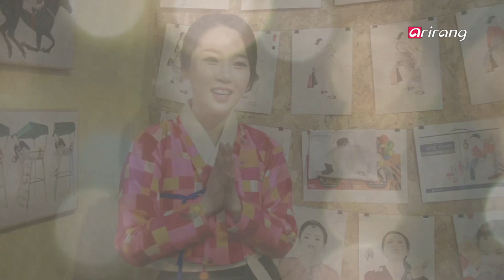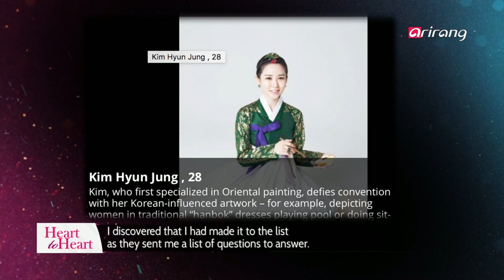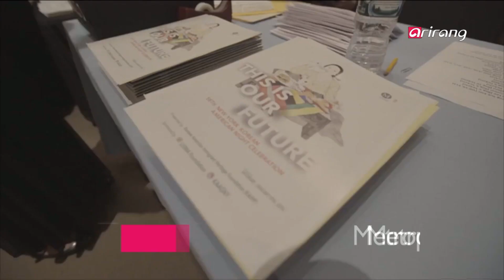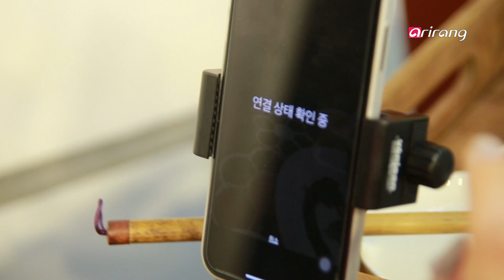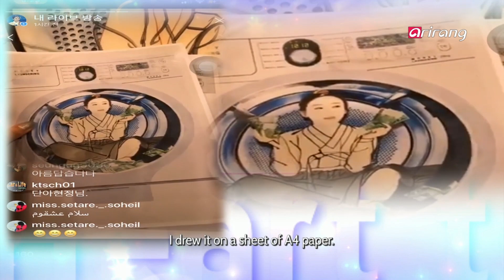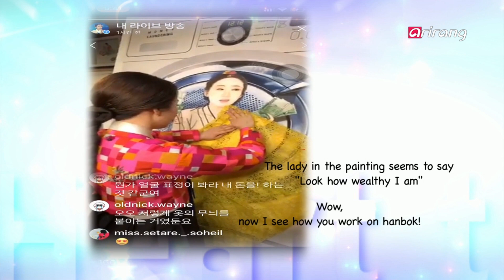[Heart to Heart 2018] Ep.11 - The idol of Korean painting Kim Hyun-jung _ Full Episode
The idol of Korean painting Kim Hyun-jung 세계가 주목하는 한국화계의 아이돌 한국화가 김현정

Artist Kim Hyun-jung breaks the conventional, elegant image of Korean traditional clothing, hanbok, with her sparkling creativity. Making it to the Forbes 30 under 30 list and the 100 people who will lead Korea in 10 years by the Donga Ilbo, the artist has established her own artistic realm with a beautiful mix of tradition and modernity. How did "coyness" inspire her artistry and how does she define the term? Let's explore her one-of-a-kind artistry on today's Heart to Heart.

아시아에서 영향력 있는 30세 이하 30인! 10년 후, 한국을 빛낼 100인에 선정된 인물! 한복하면 떠오르는 고상하고 단아한 이미지를 깨뜨리는 한국화계의 아이돌, 김현정 화가. 독창적인 방법으로 기존 관습을 파괴하고, 새로운 작품을 세상에 선보이다. 김현정 화가가 생각하는 '내숭'의 의미는 무엇일까? 대중과 소통하며 살아 숨쉬는 작품을 만들고 싶다는 김현정 화가의 이야기를 [하트 투 하트]에서 만나보자.